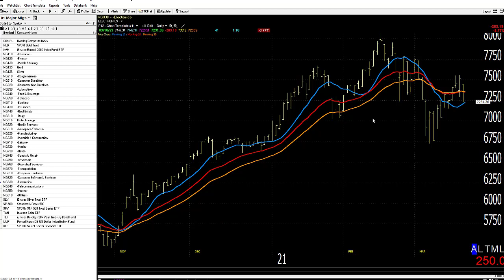03/19/21 Dave Landry's Market In A Minute-Continue To Look For Shorts With These Caveats